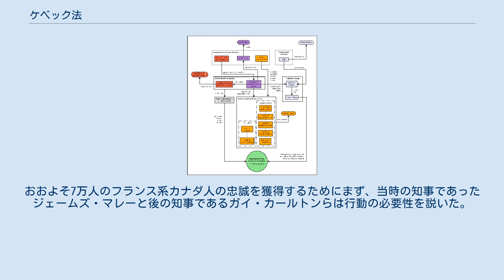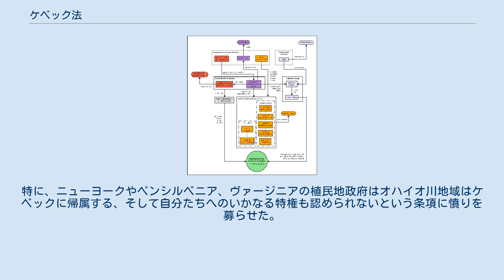ケベック法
ケベック法（Quebec Act）は1774年にイギリス議会において可決され、翌75年5月1日より発効したイギリス領北アメリカのケベック植民地の統治に関する法律である。
 法の主な構成要素は 七年戦争の後、勝利したグレートブリテン王国（現在のイギリス）は、講和条約であるパリ条約を締結した。
この条約に従い、ヌーベルフランスとして知られている北アメリカのミシシッピ川東部の広大な領域の代わりに、フランス王国は砂糖の生産で重要な拠点であるグアドループとマルティニークを保持することを選択した。
当時、ニューフランスでは、大量に生産されたのはビーバーの毛皮のみであったので重要な地域とみなされることはなかった。
セントローレンス川沿岸の領土はフランスによって「カナダ」と名付けられたが、イギリスによりその地域の中心都市名と同じ「ケベック」に改称された。
 カナダ人は後にイギリス国民となるが、いかなる公共機関に入るにも彼らのカトリック信仰を拒絶し、カトリック信仰をしないという誓約をさせる内容のテストを受験させた。
 植民地南部でカトリック教徒の不満が爆発しアメリカ独立革命を招いてしまったので、イギリス人はフランス系カナダ人も反乱を起こすのではないかと危惧した。
フランス系カナダ人はケベック植民地の人口の大多数を占め（99%以上といわれている）、イギリス人移民が成功することはなかった。
おおよそ7万人のフランス系カナダ人の忠誠を獲得するためにまず、当時の知事であったジェームズ・マレーと後の知事であるガイ・カールトンらは行動の必要性を説いた。
それまでの数々の矛盾点が結局このケベック法に落ち着いた。
 ケベック州の政治構造(1775年) ケベック法は1763年以降廃止されていた私法における元来のフランス流の慣習を回復し、公共機関の職員にカトリックの信仰を許可した。
それは、「国王至上の誓い」の対象がエリザベス1世とその後継者からプロテスタント信仰に対する言及をしていないジョージ3世に代わったことを意味している。
つまり、イギリスの植民地になったときからフランス系カナダ人は植民地政府の業務に参加することができたということである。
しかしながら、選挙によって選ばれた立法府は存在しなかった。
（行政区は、指定された知事と立法審議会によって支配されることになっていた。）この結果、アメリカの革命家たちはアメリカ独立革命の間カナダ人から援助を得ることに失敗している。
最終的に、ミシシッピ川東部とオハイオ川北部はケベックに編入された。
 ケベック法の影響 ケベック法がカナダ人の忠誠をイギリスに保障するために大きな役割を果たしたのは明確であるが、予期せぬ結果が待ち受けていた。
それはアメリカの入植者に｢耐え難き諸法」の一つと位置づけられ、アメリカ独立革命を起こさせてしまったということである。
 アメリカの入植者たちもまたケベック法の条項に一定の関連を持っていった。
ひとつにはオハイオ居住者が自由にカトリックを信仰することができるようになったということである。
ヴァージニアからの移住者とほかの植民地はすでにその効果範囲に入っていた。
土地開発を行う企業は先住民を追放し土地を利用するために、すでに組織されていた。
ジョージ・ワシントンやダニエル・ブーンといったアメリカ独立革命の指導者が、1763年宣言などの条約で認められたインディアンなどと共にイギリスの条約、法律などに縛られない政府を確立することで利益を得た真の土地の投機者であった。
アメリカ人はカトリック信仰を奨励し、自由と権利を与える条項の存在するケベック法を非難した。
特に、ニューヨークやペンシルベニア、ヴァージニアの植民地政府はオハイオ川地域はケベックに帰属する、そして自分たちへのいかなる特権も認められないという条項に憤りを募らせた。